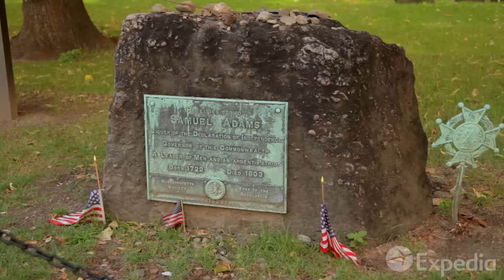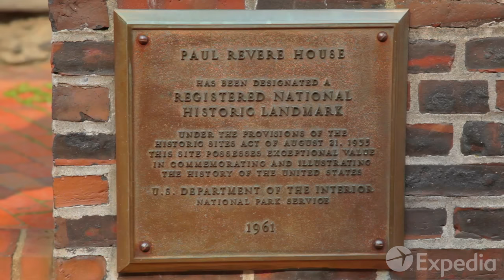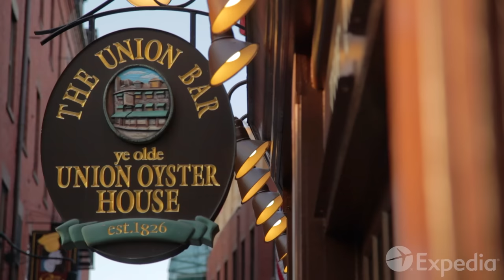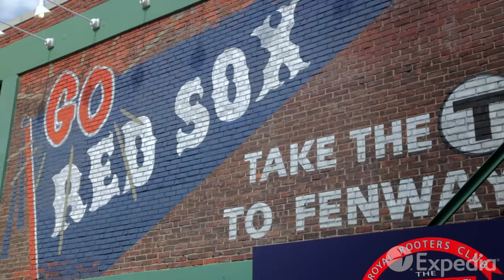Boston Vacation Travel Guide | Expedia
Boston –  Discover a city with roots in the past and eyes to the future.

Begin your Boston vacation with a history lesson. Start your sightseeing by walking the Freedom Trail for a bird’s-eye view of the American Revolution, including Boston Common and “Old Ironsides,” the USS Constitution. Stop by some of the most prestigious colleges in the nation, including Harvard and Tufts University. Continue your Boston tour with a stop at Faneuil Hall, which has served as a marketplace since 1742, and check out a variety of shops and street performers.
No visit to Boston is complete without paying homage at Fenway Park, where the Red Sox have held court for over a century. Don’t forget to fuel up with food afterward; Boston boasts a variety of restaurants, ranging from fresh seafood to classic Italian and everything in between.

0:00 - Boston
1:07 - The Freedom Trail
1:25 - Boston Common
1:38 - The State House & Granary Burying Ground
1:55 - Faneuil Hall
2:12 - The Paul Revere House
2:22 - Bunker Hill Monument
2:36 - The USS Constitution
3:00 - The Harbour
3:28 - Beacon Hill
3:43 - Newbury Street
3:53 - Copley Square
3:59 - Trinity Church
4:08 - Skywalk Observatory
4:39: - Fenway Park
4:53 - The museum of Fine Arts
5:07 - Harvard & MIT